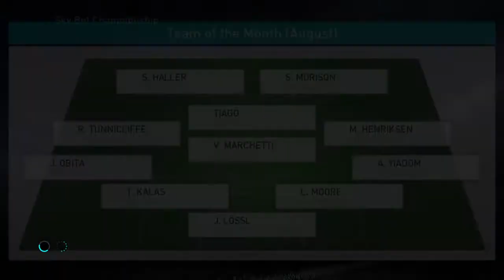PES 2018 RANGERS MASTER LEAGUE | ROAD TO PES 2019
PES IS LIFE XOXO